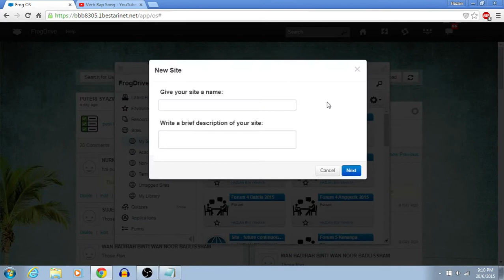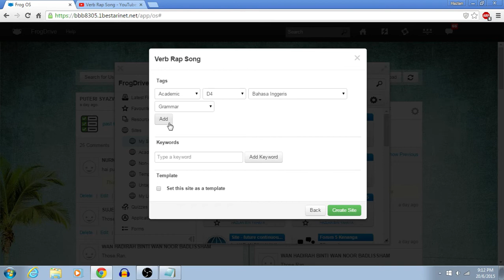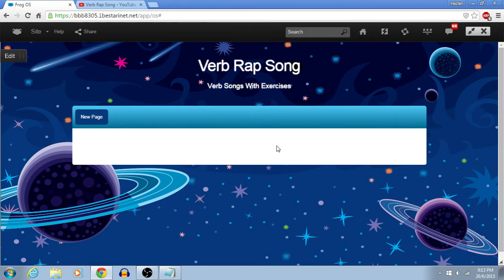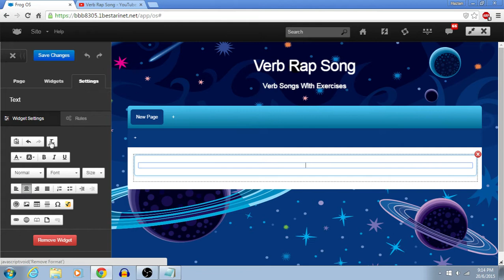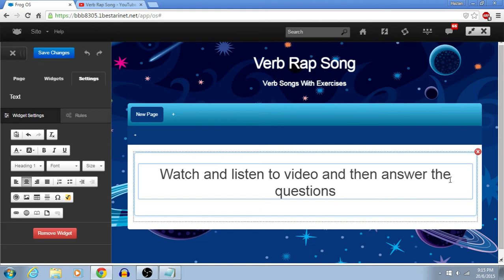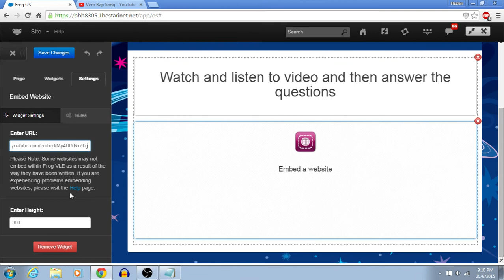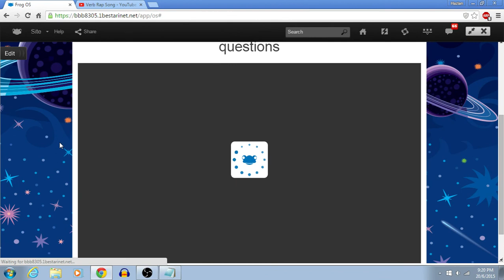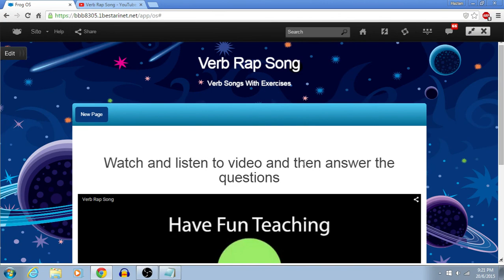VLE FROG | embed Youtube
- Create Site
- Create Tags
- Create text
- Memasukkan Video Youtube ke dalam Site